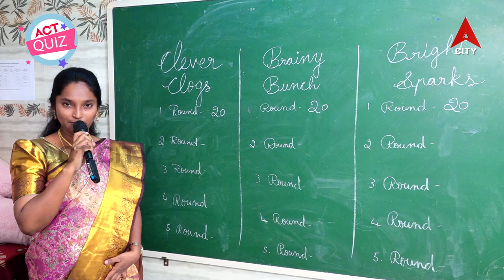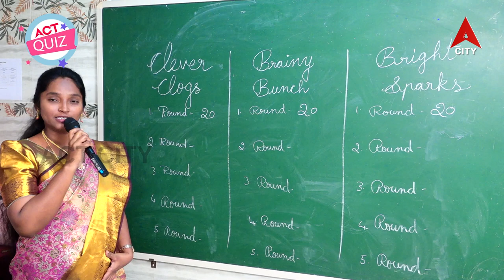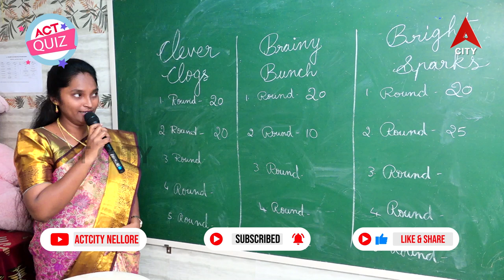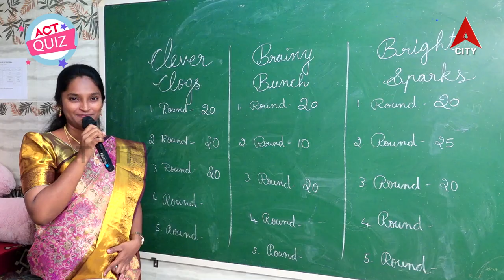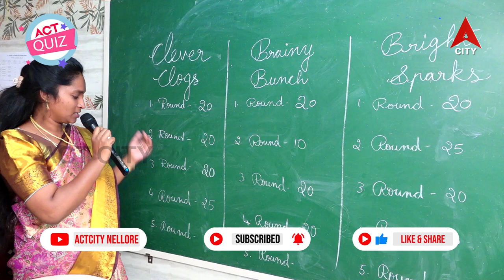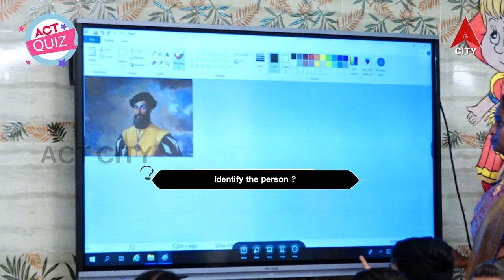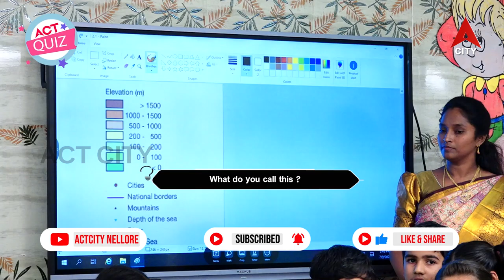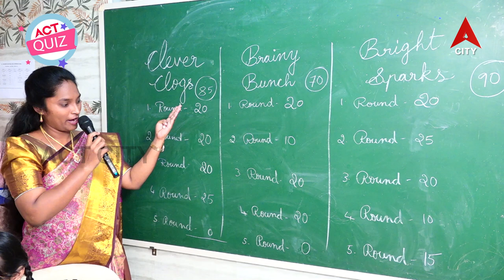Quiz // Dr.Kishore's Ratnam School , Nellore